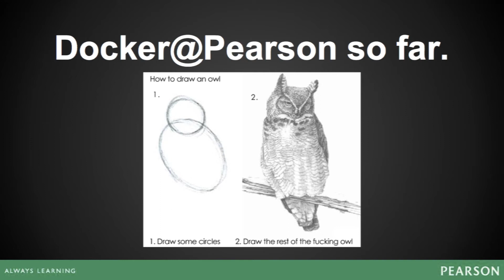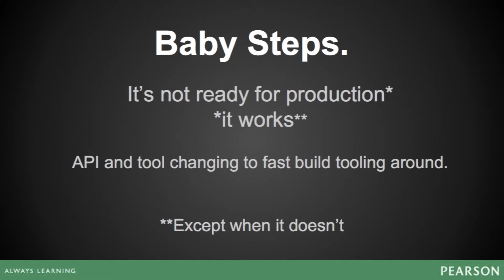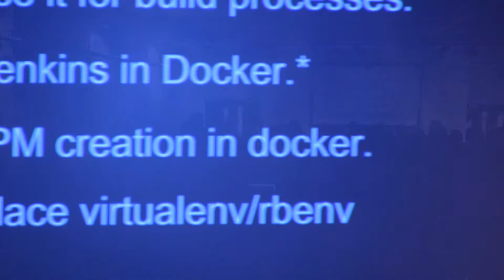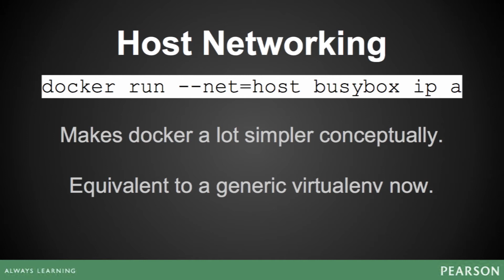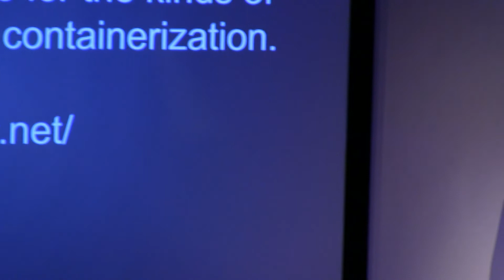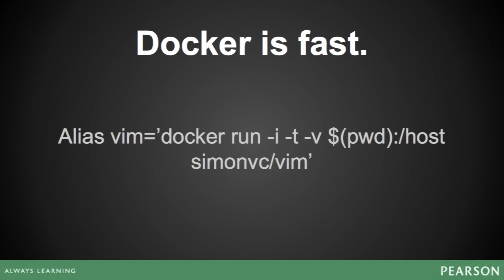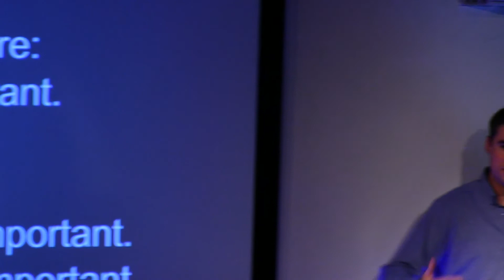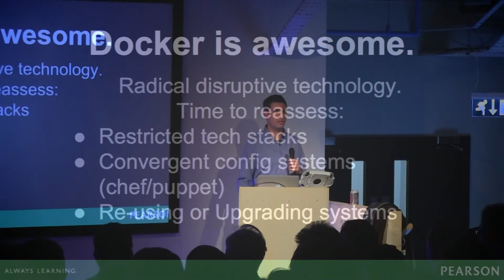Simon Vans-Colina at Pearson - Removing Environmental differences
This talk looks at how Pearson is investigating and moving towards Docker, what we've learned so far, and what you can learn from our experiences.

This talk is from our 3rd DevOps Exchange meetup DOXLON in London. If you want to be notified or attend future events, you can join the meetup group